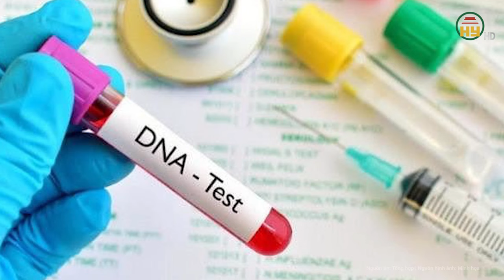Thầy giáo làm nữ sinh mang thai 26 tuần bị kỷ luật, khai trừ Đảng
Tin tức 24h mới nhất | Thầy giáo làm nữ sinh mang thai 26 tuần bị kỷ luật, khai trừ Đảng
Theo đó, ông Bùi Thế Dũng - hiệu trưởng Trường THPT Nguyễn Thần Hiến, TP Hà Tiên, tỉnh Kiên Giang - cho biết Ủy ban Kiểm tra Thành ủy Hà Tiên đã quyết định thi hành kỷ luật bằng hình thức khai trừ khỏi đảng ông N.Đ.C., giáo viên Trường THPT Nguyễn Thần Hiến. Ông C. trước đó bị phụ huynh tố cáo quan hệ với em Y., dẫn đến em mang thai.
Địa chỉ: 164 Nguyễn Văn Linh, thành phố Hưng Yên, tỉnh Hưng Yên
Tiktok: Truyền hình Hưng Yên
Facebook: Đài Phát thanh và Truyền hình Hưng Yên
Zalo: Đài PTTH Hưng Yên